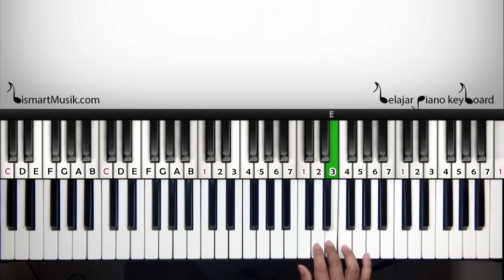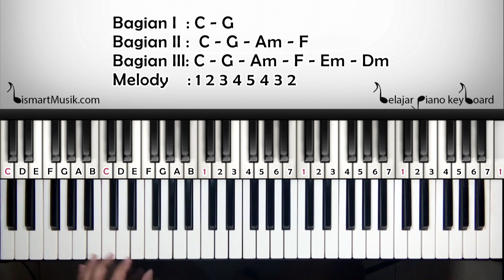Belajar Keyboard - Latihan Sinkronisasi 2 Tangan | Belajar Piano Keyboard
Cara cepat belajar keyboard mengsinkronkan 2 tangan kiri dan kanan. Video tutorial ini membahas step by step melatih tangan kiri dan kanan melakukan perintah yang berbedah di waktu yang sama.

Belajar Piano Keyboard | Bismart Musik

Semoga Bermanfaat.